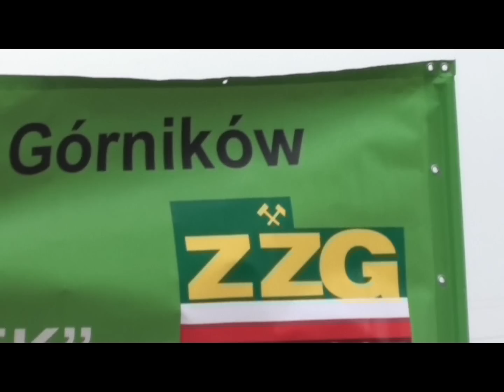Manifestacja górników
Manifestacja górniczych związków zawodowych przeciw
rządowym planom prywatyzacji
Katowice 18 marca  2011